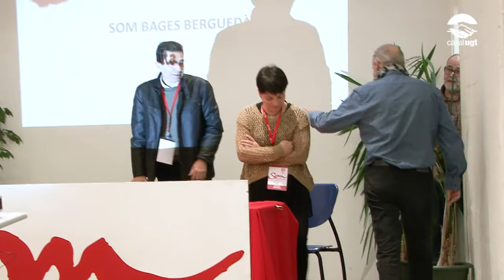Mercè Gómez elegida nova secretària general de la UGT Bagès-Berguedà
Mercè Gómez ha estat elegida nova secretària general de la UGT Bagès-Berguedà amb un 95,55% de vots a favor.